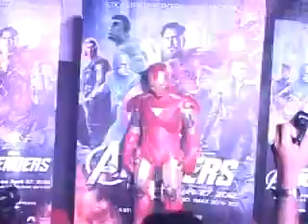Neha Dhupia at premiere of movie AVENGERS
Director Joss Whedon's multi-superhero flick The Avengers is set to release this Friday in theatres, Mumbai's swish set got to attend the film's preview last night, April 24, at PVR Juhu in suburban Mumbai.

Several bolly stars attended the most awaited movies of the year.

Actress Neha Dhupia strikes a pose as she makes her way to the hall.